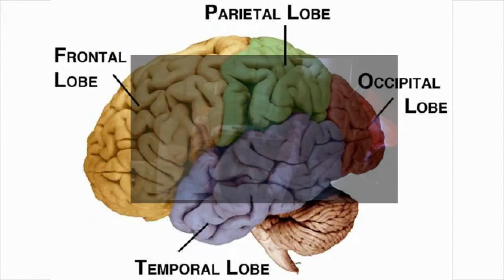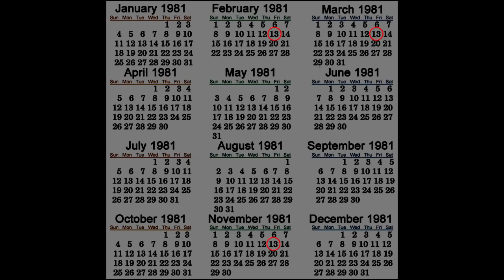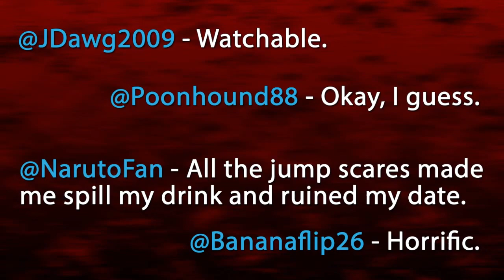5 Trailers Worth Mentioning | Open Sign Productions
Ryan breaks down five trailers that he apparently deems worth mentioning.